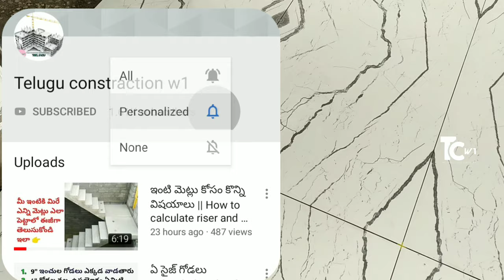టైల్స్ ఎలా వేస్తారు మనం ఎలాంటి జాగ్రత్తలు తీసుకోవాలి 🤔